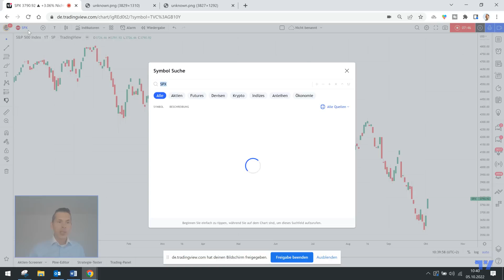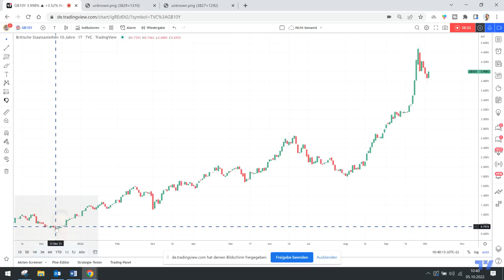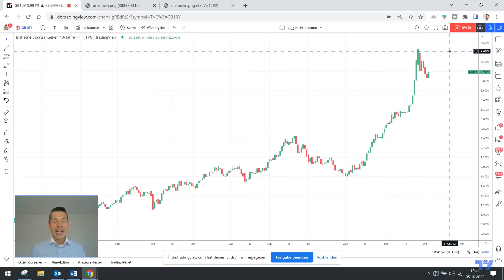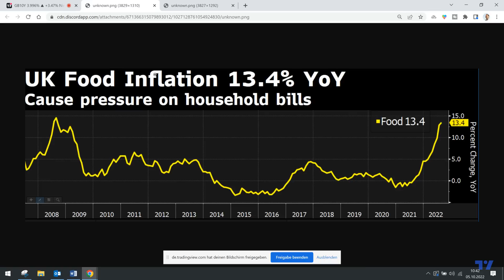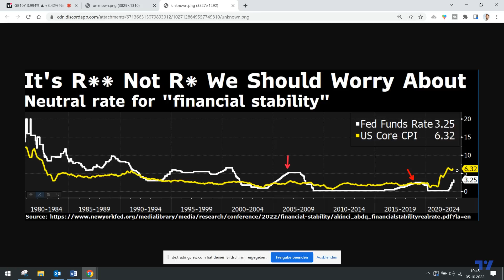Mein bester Indikator 💯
Aktuell schwanken die Aktienmärkte stark und die Rentenmärkte erklären diese Bewegungen sehr gut. Warum ich die Rentenmärkte als Indikator für die Aktienmärkte nutze und wie ich das mache, verrate ich im Video.

▬ ANGEBOT ▬▬▬▬▬▬▬▬▬▬▬▬▬▬▬▬▬▬▬▬▬▬
✔️ 3 Monate Intensivausbildung
✔️ über 20 Investment- und Trading-Strategien
✔️ Lernen von einem erfahrenen Senior Portfolio Manager
✔️ Live-Trading